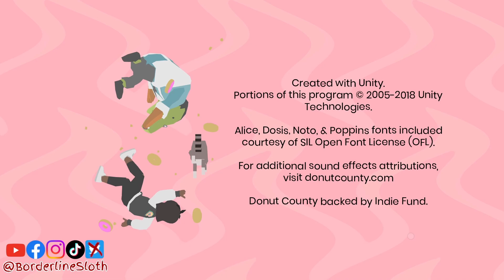Trash Panda Serves Out the Wrong Kind of Donuts | First Time Playthrough of Donut County Part 3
This is the third and final part of the video of my playthrough of the game, Donut County. It's a nice chill game where you get to be a hole swallowing everything up. It has a fun little story that has the trash pandas as the cause of it all. I hope you enjoy, and check the game out yourself. As always, be like a sloth and keep on hanging on.

Chapters
0:00 Intro
0:51 Above Donut County
6:10 Raccoon HQ
7:54 Biology Lab
12:42 Anthropology Lab
16:45 Trash King's Office
21:13 Boss Fight
39:50 Catapult
46:25 Aftermath/Credits